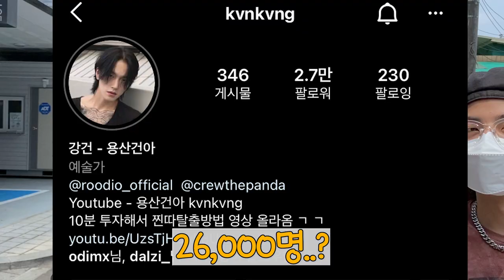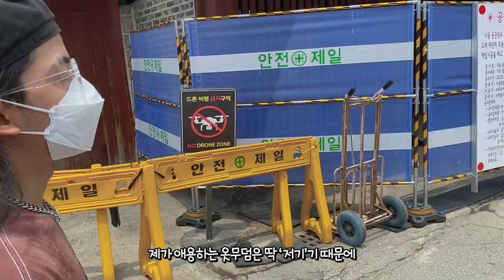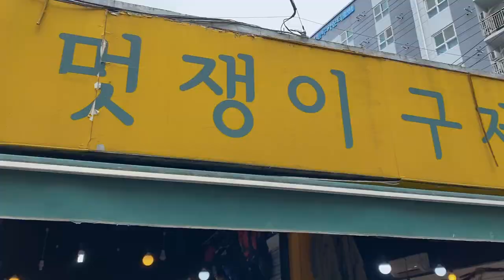[스타일 바꾸기] 동묘에서 150만원 '아미리바지' 3천원에삼ㅋㅋㅋㅋㅋㅋㅋㅣ근데 이제 5만원을 곁들인..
오랜만에 컨텐츠로 찾아뵙는 영둥이..
이제 다시 음악말고 기존 컨텐츠들로 찾아뵙겠습니다 ㅎㅎ

평소 락시크 스타일이신 용산건아님께 동묘룩을 코디해드렸습니다
(나보다 멋있어서 개킹받음 + 이날 이쁜옷 개많아서 더 킹받음)
이날 날씨 진짜 제일 더울 때였는데 다행히 쇼핑이 일찍 끝났음 ㅋㅎ
촬영 도와주신 건이형 창은이형 사랑합니당

[스타일 바꾸기]컨텐츠 자주 찍어보도록 하겄숨당!

용산건아 인스타그램

촬영 : 널포
편집 : 영둥이